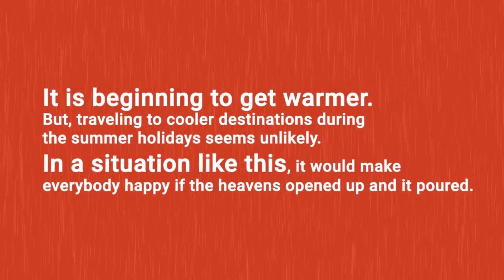Leveraging the Lockdown Daily Activities Day 12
It is beginning to get warmer. But, traveling to cooler destinations during the summer holidays seems unlikely. In a situation like this, it would make everybody happy if the heavens opened up and it poured.

Tell the children you are going to play rainmakers. You are going to make rain in a bottle. You could probably share the fact that the water that they drink now has been around even before the dinosaurs!

Now ask them to think about how that happened? Have a discussion.